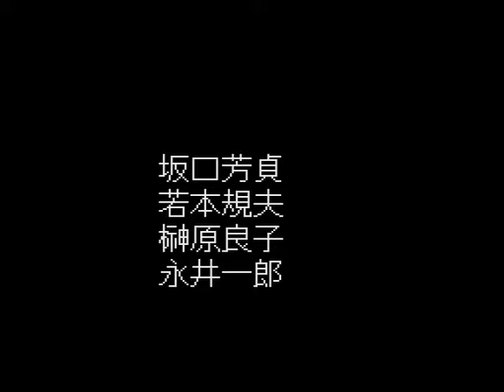PCエンジン ロードス島戦記 OP